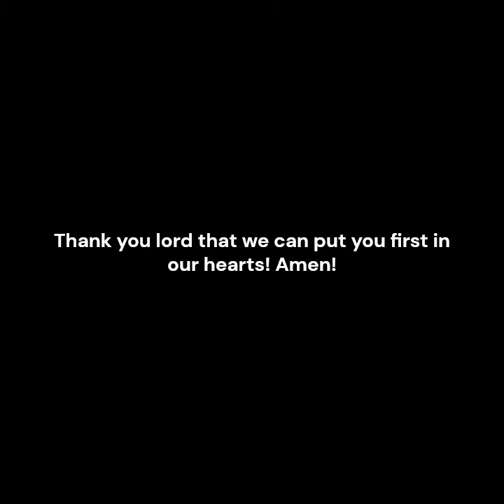In Jesus we be free from worldly bindings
All material used are ai generated by Leonardo.Ai.